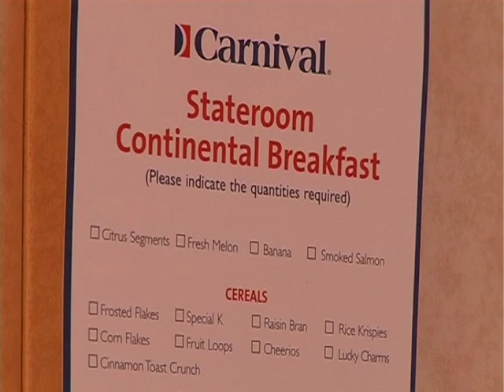Carnival Splendor - Kabine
Hier buchen Was bietet eine Kabine auf der Carnival Splendor? Hier ist die Antwort!